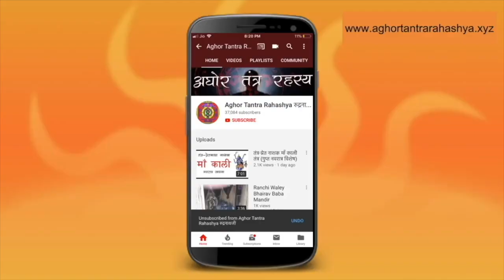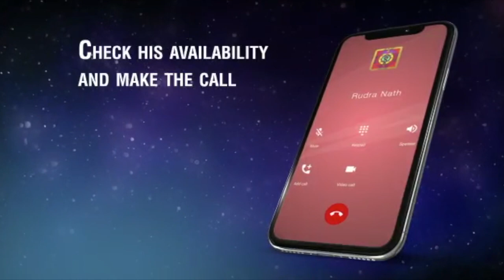बिना सिद्ध किए पूर्ण फल देने वाला गुप्त दुर्गा मंत्र # दुर्गा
माँ भगवती देवी दुर्गा का बहुत सारे रूप में पूजन होता है। पास गृहस्तों के लिये कुछ एक ही विद्या श्रेष्ट्र  है। जानिए एक सहज मार्ग भगवती कृपा पाने के लिए।

संबंधित विडियो

Alakh Aadesh!

माँ दुर्गा
माँ काली
माँ भगवती
माँ दुर्गा मंत्र
दुर्गा मंत्र
माँ दुर्गा बीज मंत्र
दुर्गा बीज मंत्र
बीज मंत्र
माँ दुर्गा शाबर मंत्र
ॐ ऐं ह्रीं क्लीं चामुण्डायै विच्चै
ऐं ह्रीं क्लीं चामुण्डायै विच्चै
दुर्गा सप्तशती
दुर्गा सप्तशती का सही विधान
दुर्गा सप्तशती का पूर्ण  विधान
ॐ ह्रीं दुं दुर्गायै नम:
ॐ दुं दुर्गायै नम:
दुर्गा मंत्र कैसे सिद्ध करे
सिद्ध दुर्गा मंत्र
दुर्गा सप्तशतीश कैसे पढ़े
शक्तिशाली दुर्गा मंत्र